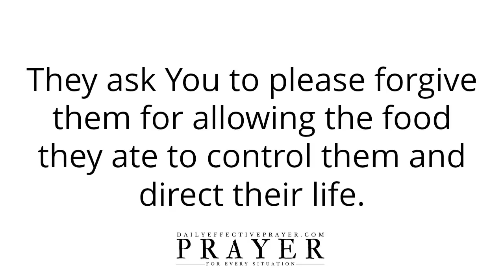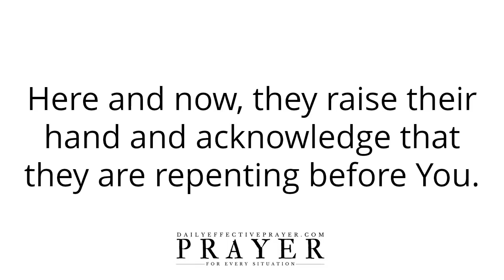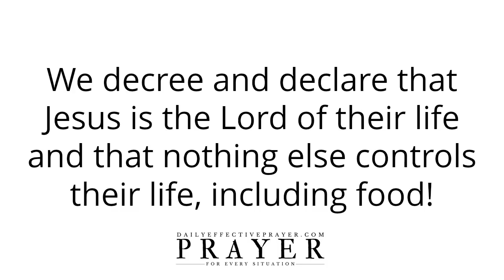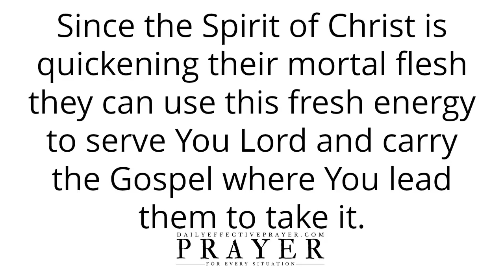Prayer To Eat Healthy | Effective Prayer For Healthy Lifestyle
Prayer For Eating Healthy | Powerful Prayer For Healthy Lifestyle

Speak it daily or listen to this video over and over again and allow the Word of God concerning this eating healthy prayer to reach deep into your spirit.

Prayer To Go From Where You Are To The Next Place For Your Life (Voice Over)

Christian Prayer For Eating Disorder, Binge Eating, and Food Addiction